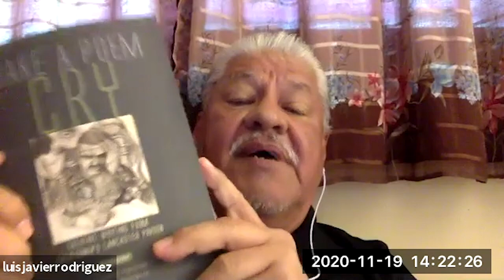An Evening with Luis Rodriguez, Luivette Resto, Michael Warr & Peter J. Harris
Join us for an Evening with Luis Rodriguez, Luivette Resto, Michael Warr & Peter J. Harris hosted by Literary Director Diana Delgado.  The convening's theme is Beyond the Obvious  and seeks to answer the following question: How does poetry create conditions for radical belonging?

You can purchase books by these authors from Tia Chucha's Centro Cultural & Bookstore.

The Institute for Inquiry and Poetics, founded at the University of Arizona Poetry Center, is a thought center designed to create space and time for poets to respond to pressing questions that reside at the intersection of social concern and poetry. Encouraging interdisciplinary modalities and investigative research, the Institute will ask poets a series of questions, and digitally archive their responses on poetry.arizona.edu.

We believe that social, racial, and environmental justice are rooted in language, and that poets are preeminent language makers that can help us reckon with society’s most perplexing questions. We also believe that each person never loses the capacity to learn, grow, and change; and because of this radical capaciousness, we hope to reorient conversations and reframe our future through imaginative language and action.